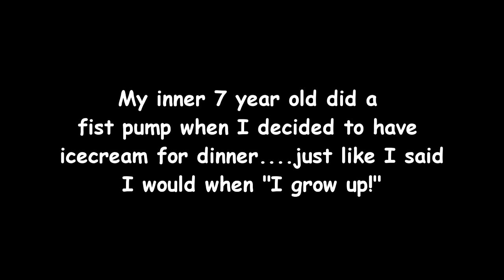Super Black Cow